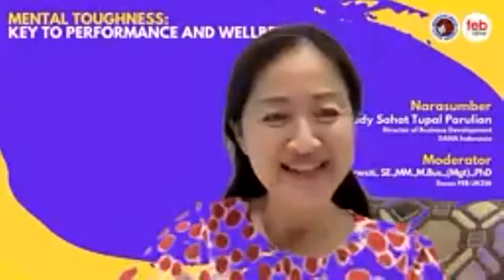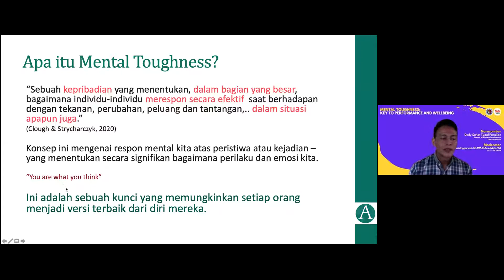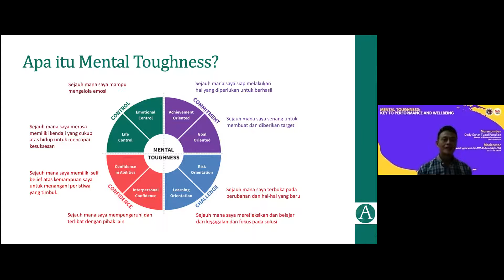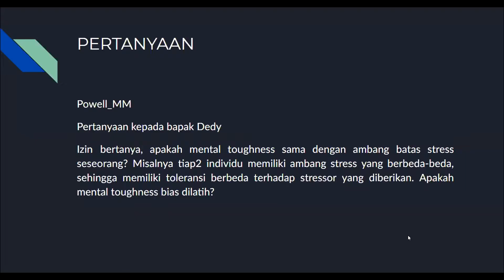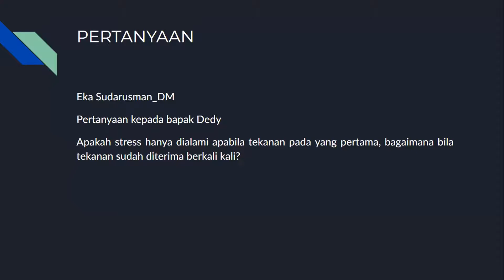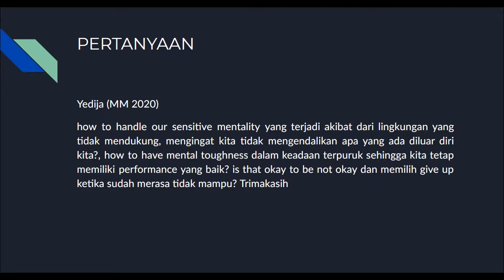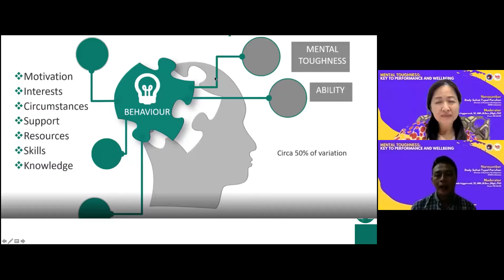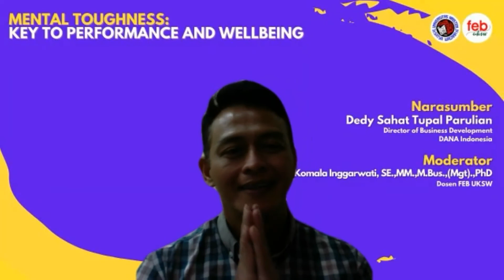Kuliah Tamu Magister Manajemen: Mental Toughness: Key to Performance and Wellbeing